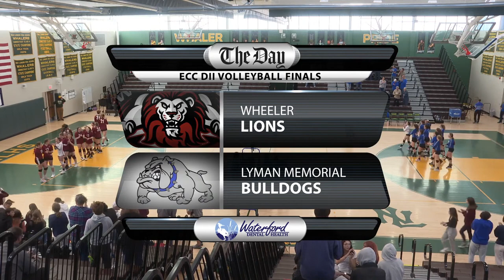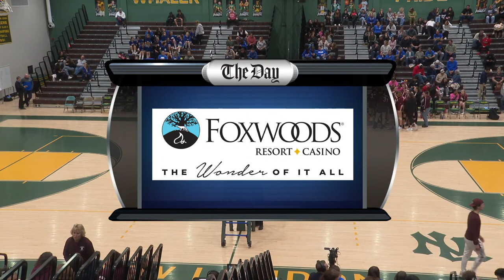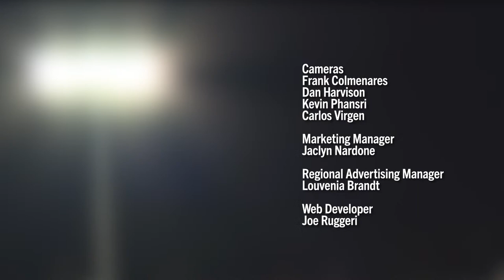2022 ECC Volleyball Finals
The Eastern Connecticut Conference volleyball finals live from New London High School.

4:30 p.m. Division II - #1 Lyman Memorial vs. #3 Wheeler
7:00 p.m. Division I - #3 Waterford vs. #5 Fitch